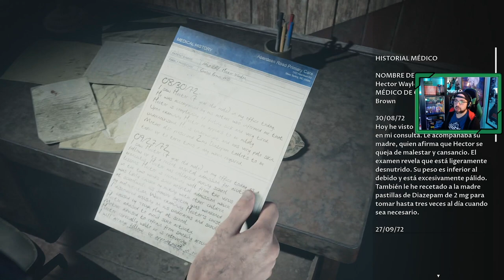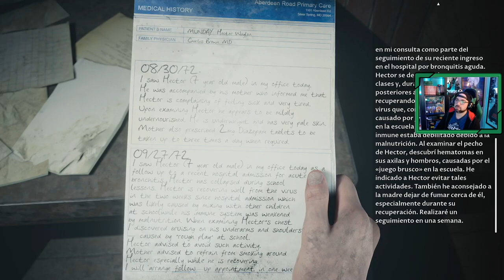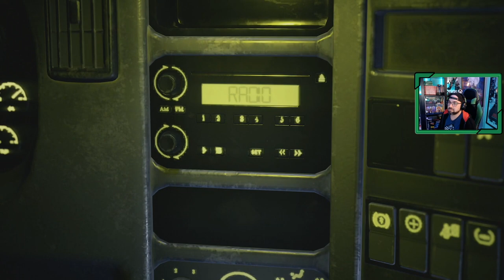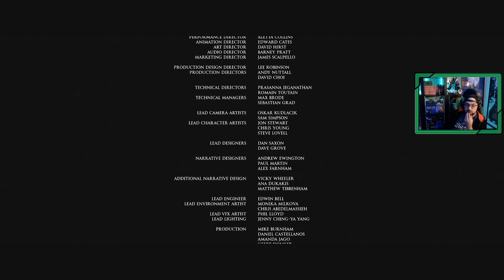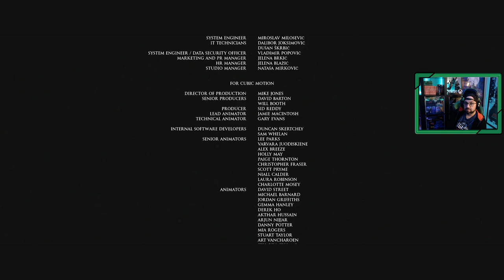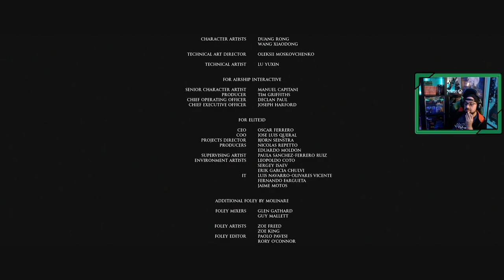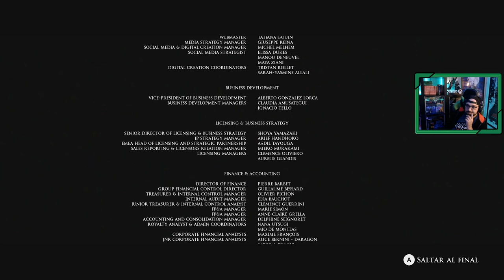The Devil in Me 💀 | # 8 | "Buscando una salida"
Comenzamos The Devil in Me, el nuevo juego de la The Dark Pictures, que completa con este cuarto juego su primer volumen.

La historia nos introduce en la historia del mayor asesino en serie de los Estados Unidos, Henry H. Holmes, sucesos acontecidos en el año 1896. Unos reporteros que estaban trabajando en la actualidad sobre un reportaje de este asunto reciben una extraña invitación.

Los reporteros que todavía siguen con vida han abandonado la mansión,  pero el asesino en serie los persigue, su objetivo es que nadie salga vivo de allí  ¿lo conseguirán?